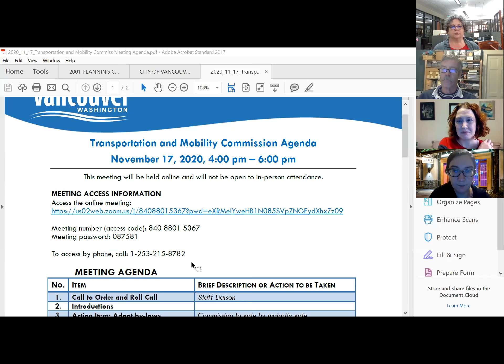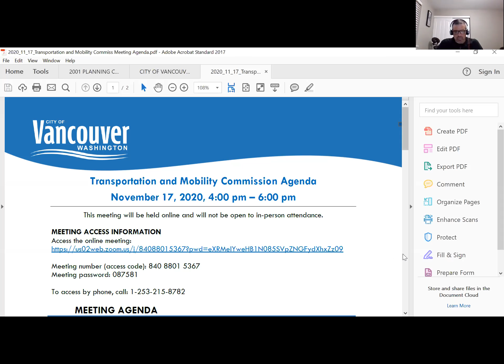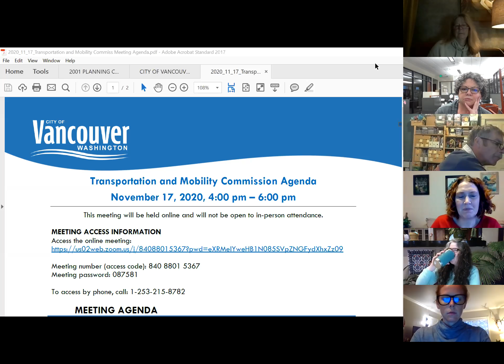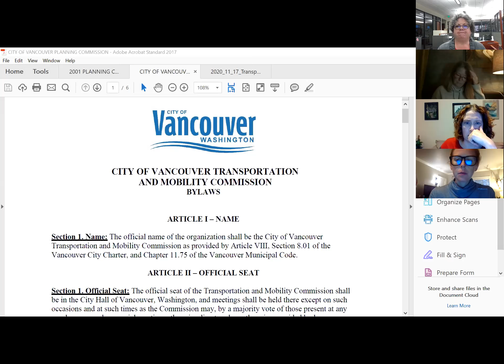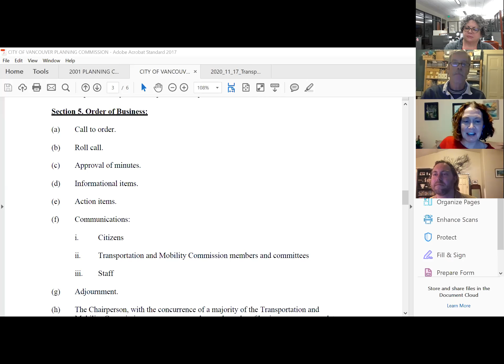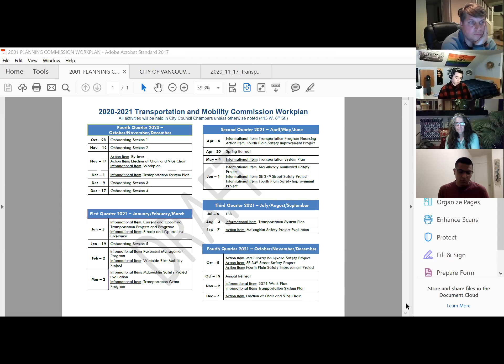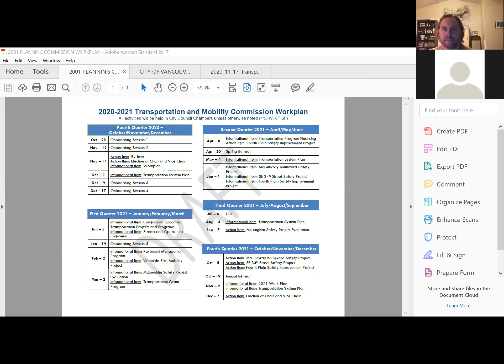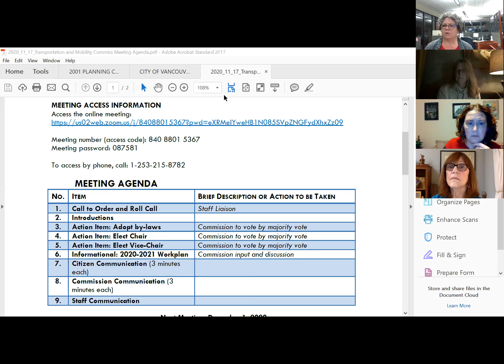Transportation and Mobility Commission Meeting: November 17, 2020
02:15 Call to Order and Roll Call
09:49 Introductions
26:50 Action Item: Adopt by-laws
45:15 Action Item: Elect Chair
48:59 Action Item: Elect Vice-Chair
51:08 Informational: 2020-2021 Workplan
01:33:58 Citizen Communication
01:46:57 Commission Communication
01:47:20 Staff Communication